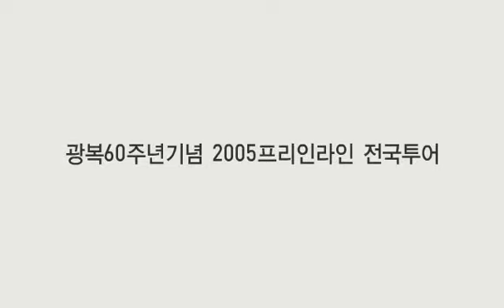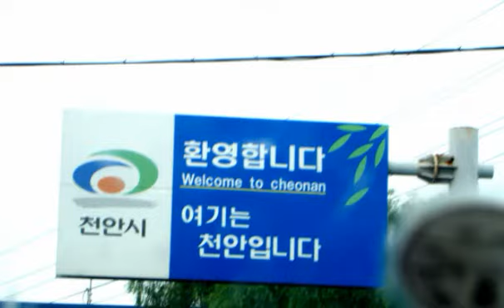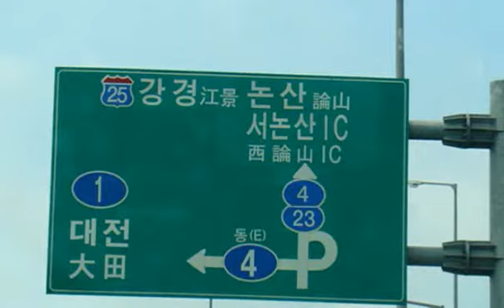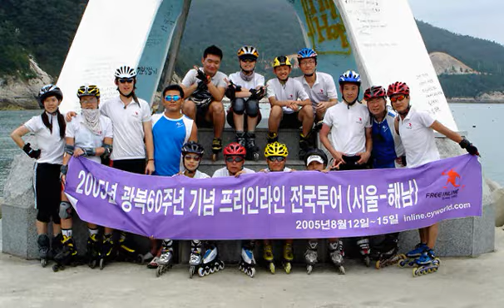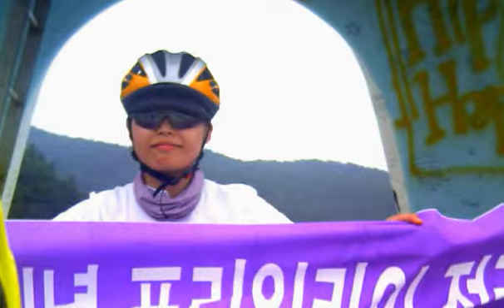2005프리인라인 국토종단FreeInline